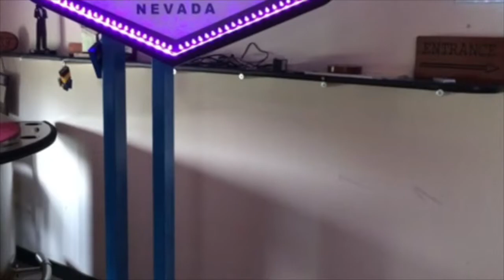Premium Casino & More for your event | Evenses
Book our Premium Casino tables, Ping-Pong tables, Football tables, Vegas signs, James Bond signs and Casino signs at Evenses!